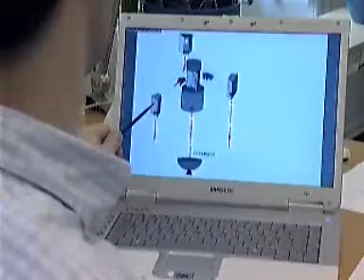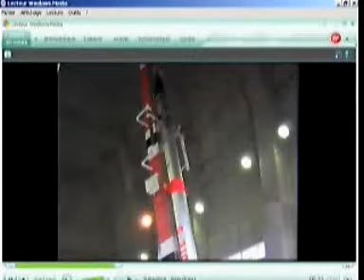Roby Space - horozz.net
crazy robot..